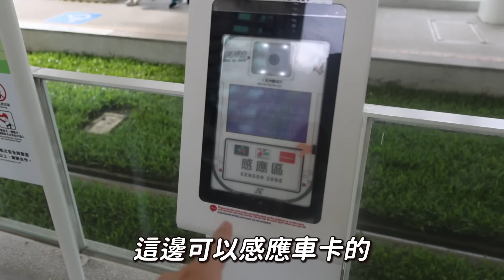看到台灣交通文化的韓國父母反應, 市民意識水準 抖抖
今天帶爸媽分享在台灣路面上行駛的列車, 有一個長～長的綠色隧道, 一邊搭車一邊可以賞景的列車, 媽媽說如果韓國也有的話就太好了, 是什麼樣的地方今天來跟大家分享～

毒打環衛的清潔劑因為好用所以當然要推薦給身為主婦的媽媽來用, 果然媽媽用過後就回不去了～廠商秋季團購優惠開跑, 時間只到10月中, 大家趕快去看看吧~
☑️買越多享折數越多☑️單筆滿額越多折越多